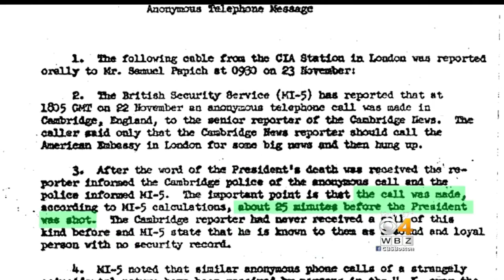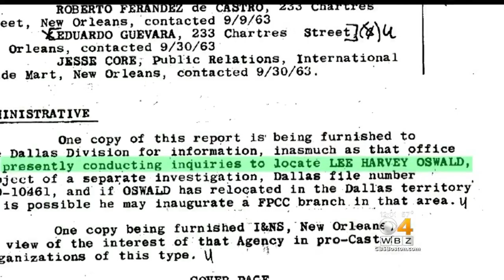JFK Documents Show Hoover Was Concerned About Conspiracy Theories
Documents reveal FBI Director J. Edgar Hoover wanted to "convince the public that Oswald is the real assassin."  WBZ-TV's Anna Meiler reports.